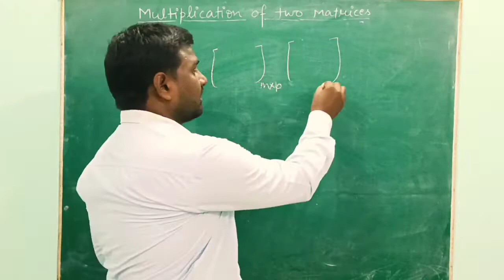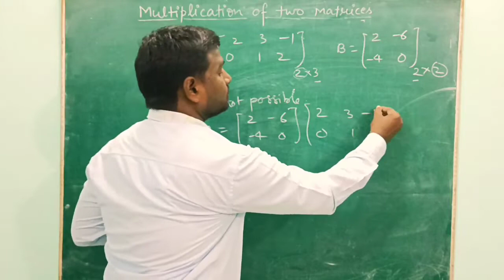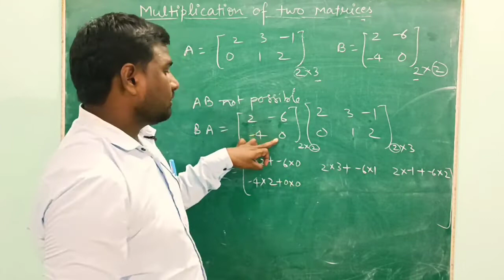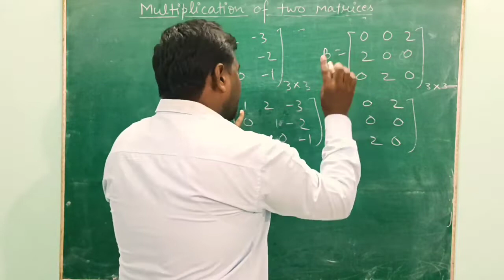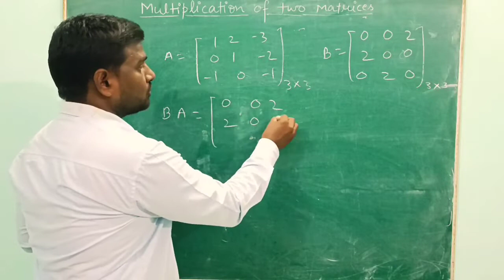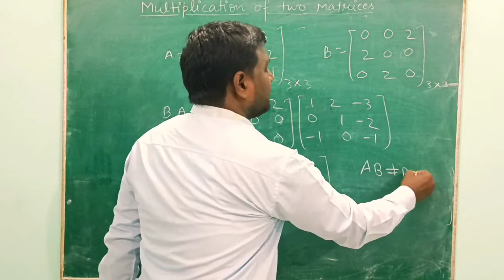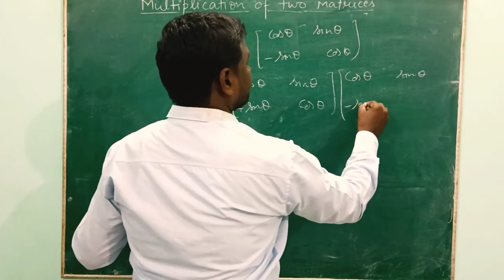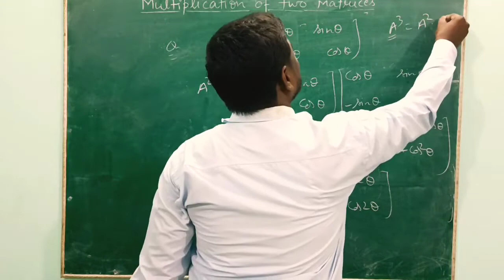Multiplication of two matrices|matrix class12 |L- 2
maths class12
welcome to apni class-pawan gupta
here you are getting maths lecture in your language.